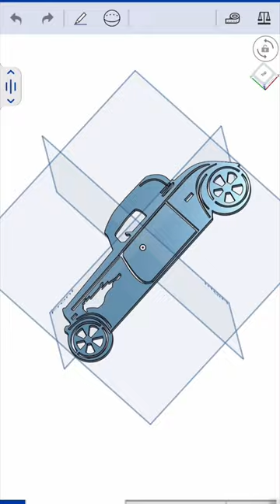cnc fyp shorts arclight plasma car